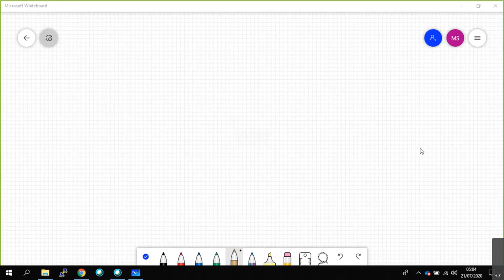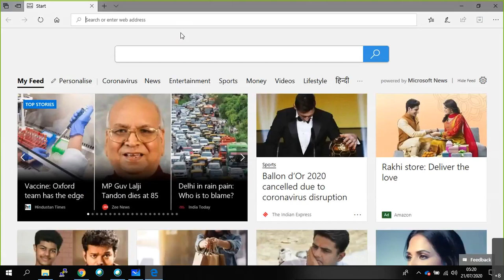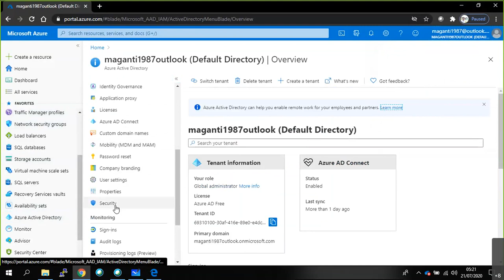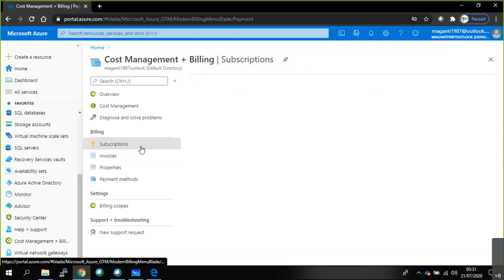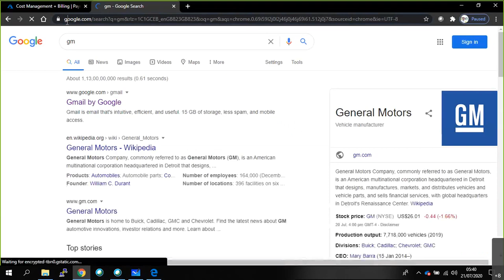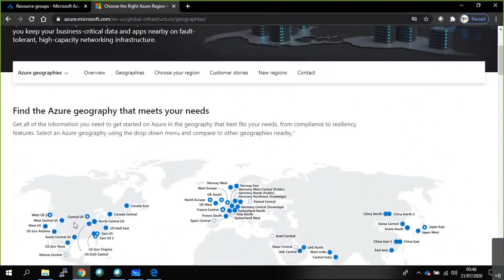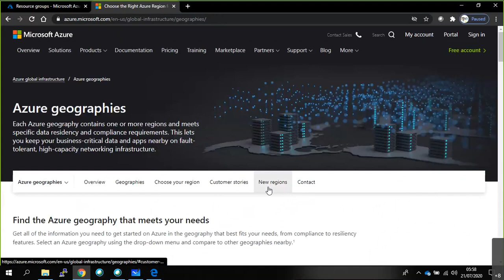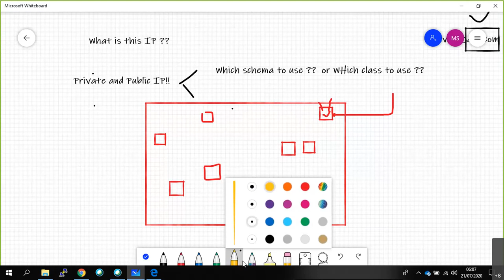Microsoft Azure Architect Technologies AZ-305 |Basics - Subscription, Regions, AvZones in Hindi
The cloud has changed the way organizations solve their business challenges, and how applications and systems are designed. The role of a solution architect is not only to deliver business value through the functional requirements of the application but to ensure the solution is designed in ways that are scalable, resilient, efficient, and secure. Solution architecture is concerned with the planning, design, implementation, and ongoing improvement of a technology system. The architecture of a system must balance and align the business requirements with the technical capabilities needed to execute those requirements. It includes an evaluation of risk, cost, and capability throughout the system and its components.

Design a great Azure Architecture

While there is no one-size-fits-all approach to designing architecture, there are some universal concepts that will apply regardless of the architecture, technology, or cloud provider. While these are not all-inclusive, focusing on these concepts will help you build a reliable, secure, and flexible foundation for your application.
A great architecture starts with a solid foundation built on four pillars:
Security
Performance and scalability
Availability and recoverability
Efficiency and operation